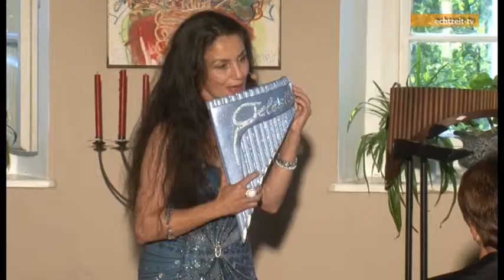Daniela de Santos - Konzert im Schloß Albeck